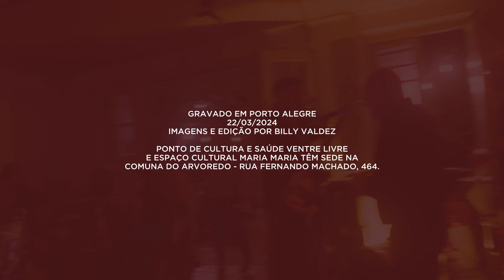Ao Vivo no Maria Maria #01 - Musical Talismã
Projeto: AO VIVO no MARIA MARIA #01
com Musical Talismã tocando a música Sou Rebelde.
Gravado em Porto Alegre, 22/03/2024.

Ponto de Cultura e Saúde Ventre Livre
e Espaço Cultural Maria Maria têm sede na
Comuna do Arvoredo - rua fernando machado, 464.

Ficha técnica:
Imagens e edição: Billy Valdez